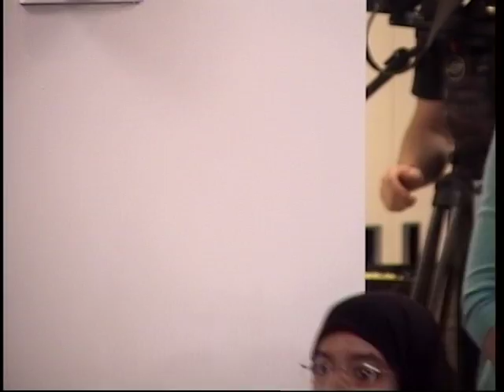Online Radicalization: Myths and Realities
In Collaboration with The Muslim Public Affairs Council

The Boston Marathon attacks thrust the issue of online radicalization to the front and center of the debate about homegrown violent extremism in the United States. The elder of the two Tsarnaev brothers behind the attacks had posted videos lauding violent jihad on his personal YouTube channel, visited online jihadist forums, and read Inspire, the English-language magazine published by al-Qaeda in the Arabian Peninsula. He isn't the only one; the last few al-Qaeda-inspired individuals who attempted or carried out plots in this country also appear to have been radicalized by those propagating violent extremist thoughts online.

PARTICIPANTS

Peter Bergen
Director, National Security Studies Program, New America Foundation

Mohamed Elibiary
Founder, Lone Star Intelligence LLC
Member, Secretary Napolitano's Homeland Security Advisory Council (HSAC)

Dr. Peter Neumann
Director, International Centre for the Study of Radicalisation

Imam Suhaib Webb
Islamic Society of Boston Cultural Center

Rabia Chaudry
Fellow, New America Foundation
Founder, Safe Nation Collaborative

Rashad Hussein
U.S. Special Envoy to the Organization of Islamic Cooperation

Moderator
Haris Tarin
Director, Muslim Public Affairs Council